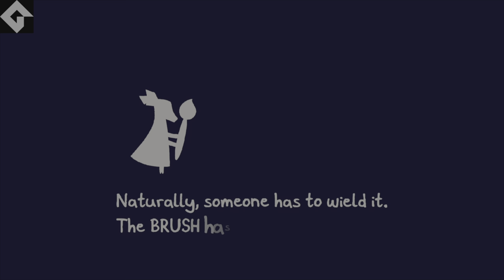Chicory a cololful tale Walkthrough Part 1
Chicory a colorful tale First Play on PlayStation 5
Included with Playstation Plus Extra

Paint your own game world called Picnic in this indie adventure role playing game
While cleaning the tower all colors disappear leaving the world black and white
Its up to you to solve environmental puzzles with your paintbrush and save the world

Publisher Finji
Developer Lobanov
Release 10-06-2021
Platform Playstation 4 / 5 / pc / Nintendo Switch
Genre Adventure
Single player
Pegi 7 years

Gameplay with trailer / intro and movie scene's included without loading screens played and edited by me with ShareFactory on PlayStation 5 and if possible uploaded in 4K HDR 60 FPS
Video's with no commentary based on games

Leave a thumb up If you like!👍🏽